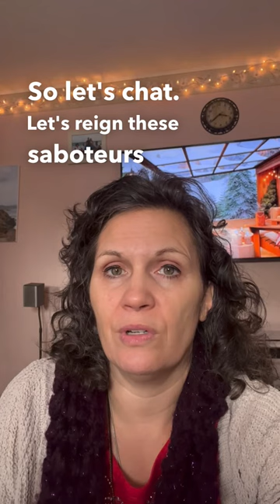Are You Being Sabotaged? Unlocking and Overcoming Saboteur Behaviors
Caption: Are you feeling like there's something holding you back? It may be your inner saboteur! This inner voice of fear keeps us stuck in our comfort zone and prevents us from beginning new journeys. Learn how to break free and take control of your life with my intuitive coaching for women leaders!